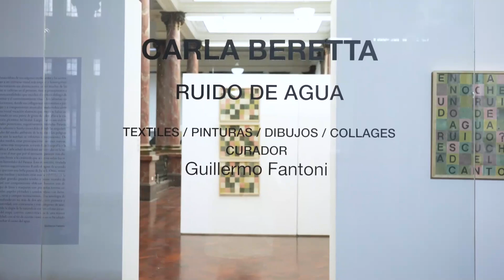ECUDIGITAL: Carla Beretta nos cuenta sobre su obra "Ruido de Agua"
ECUDIGITAL: La destacada artista visual rosarina Carla Beretta nos cuenta sobre su obra "Ruido de Agua", la cual se puede visitar de martes a viernes de 10 a 18h y los sábados de 16 a 19h en el ECU - Espacio Cultural Universitario, San Martín 750, Rosario.